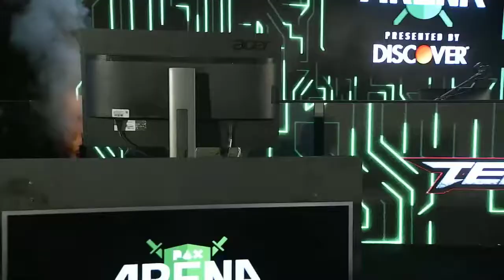Lil Majin vs Joey Fury Winner Finals Tekken 7 2019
Pax Arena 2019.